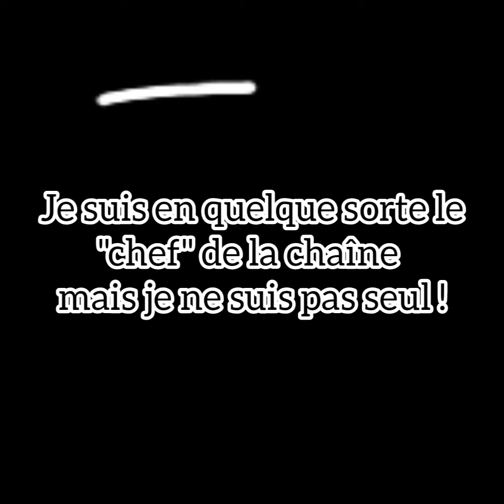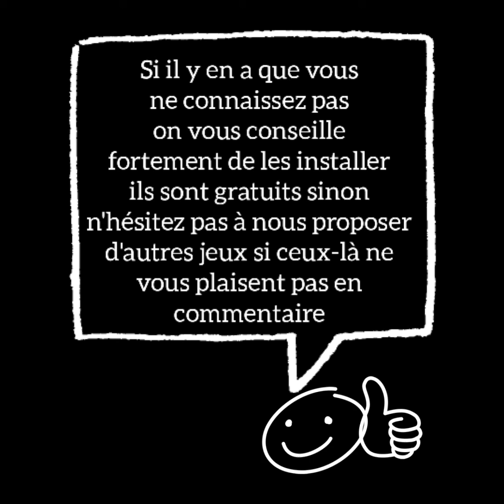Présentation de la chaîne 😄